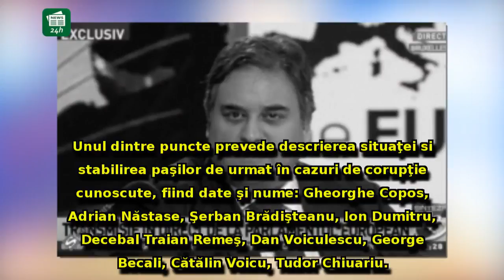Șeful Comisiei LIBE, reacție cu privire la 'lista neagră': 'Sunt îngrijorat. Voi contacta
Șeful Comisiei LIBE, reacție cu privire la 'lista neagră': 'Sunt îngrijorat. Voi contacta Comisia Europeană'